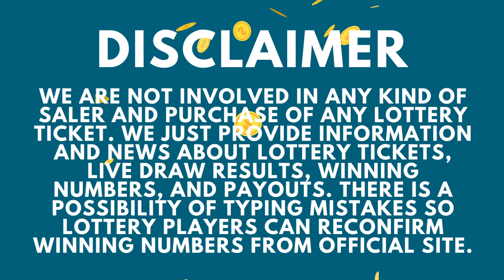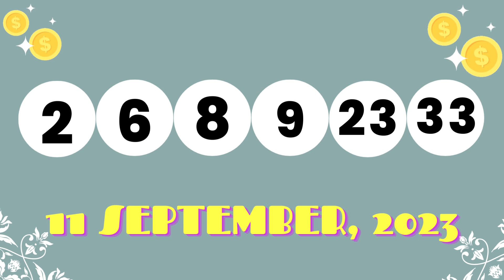Delaware Night Lottery Draw Results - 11 Sep, 2023 - Play 3 - Play 4 -Multi-Win Lotto - Powerball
Today September 11, 2023, Find in this video the Delaware night lottery live drawings results, Top payouts(prizes), and the latest winning numbers. These Delaware Night lotteries' live drawings results are drawn in the evening time daily.

The Delaware Night Lottery live draw results are broadcasted in the night daily at 07:30 p.m., ET. by The Delaware state legislature. Every day, The Delaware Night Lottery live draws videos are uploaded on this YouTube Channel "Lottery Results".

Find in this post, Play 3 Night, Play 4 Night, Multi-Win Lotto, Powerball, and Mega Millions, Lotto America, Lucky For Life live drawing lottery results, jackpot prizes, and winning numbers for today Sep 11, 2023, past 30 days.

Watch in this Youtube channel playlist, past DE night lottery results for 30 days and more:

Support and energize us by liking and sharing our every day delaware lottery results from videos.